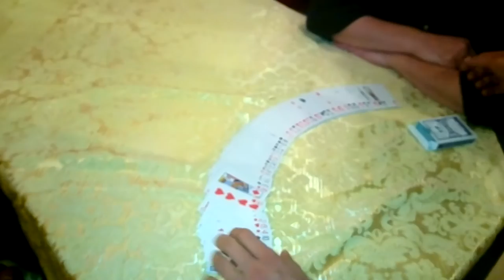MAGICBOY ESEGUE UN MIRACOLO IN UNA PIZZERIA!!!DA VEDERE!!!!!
SEGUIMI E T'INSEGNERO' MIRACOLI CON LE CARTE!!!
brevetto Magicboy.